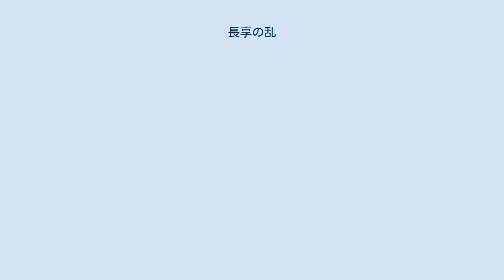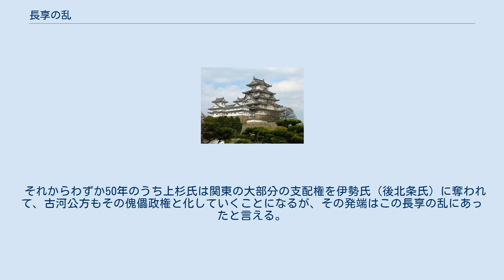長享の乱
長享の乱（ちょうきょうのらん）は、長享元年（1487年）から永正2年（1505年）にかけて、山内上杉家の上杉顕定（関東管領）と扇谷上杉家の上杉定正（没後は甥・朝良）の間で行われた戦いの総称。
この戦いによって上杉氏は衰退し、伊勢宗瑞（北条早雲）を開祖とする後北条氏の関東地方進出の端緒となった。
 上杉氏と古河公方足利成氏との間で30年近くにわたって続けられた享徳の乱の間は上杉一門は一致協力して、成氏とこれを支持する関東の諸大名に対して戦いを続けてきた。
だが、文明8年（1476年）、顕定の重臣長尾景春が顕定との確執から突如謀反の兵を挙げると、山内上杉軍は総崩れと化した。
これを鎮めたのは同族の扇谷上杉家の家宰であった太田道灌（資長）である。
 道灌の活躍で景春の反乱自体は鎮圧されたものの、関東管領である顕定と山内上杉家の権威は落ち込み、道灌の主君である扇谷上杉家の上杉定正の権威が高まった。
かつては世間から「鵬躙之遊」（大きな鳥と小さな鳥）と呼ばれて嘲笑され、定正を嘆かせる程の小さな鳥であった扇谷上杉家が、大きな鳥である山内上杉管領家と並ぶ実力を有するに至ったのである。
 これを憂慮した顕定は定正に対して道灌の才能はやがて上杉一門を危険に陥れると警告して定正の猜疑心を煽る一方、古河公方足利成氏との和解に踏み切って秘かに定正との戦いの準備を進めていた。
やがて、定正は道灌を遠ざけるようになり、道灌も自分の忠義を評価しようとしない定正に不安を抱き始め、万一に備えて息子資康を足利成氏への人質に差し出していた。
 文明18年7月26日（1486年8月25日）、相模国糟谷館（現在の神奈川県伊勢原市）にいた上杉定正の元に出仕していた道灌は定正の配下によって暗殺された。
その後、太田資康は江戸城に戻り家督を継承したが、定正は間もなく江戸城を占領して資康を放逐した（江戸城の乱）。
扇谷上杉家の支柱として内外の信望が高かった道灌の誅殺は、扇谷上杉家中に動揺をもたらした。
特に相模三浦氏では当主の三浦高救（定正の実兄）が定正に代わろうと図って、先代当主である養父三浦時高に追放されるという事件が発生している。
 翌長享元年（1487年）、顕定と実兄の定昌（越後守護）は扇谷上杉家に通じた長尾房清の下野国足利庄勧農城（現在の栃木県足利市）を奪い、ここに両上杉家の戦いが勃発したのである。
 長享2年（1488年）に入ると、顕定は実父の越後守護上杉房定の支援を受けて、2月に太田資康や三浦高救とともに本拠のある武蔵国鉢形城を1000騎で出発、一気に定正の本拠糟谷館を制圧しようとした。
ところが、定正は留守を兄の朝昌（定正の養子・朝良の実父）に任せて同じ武蔵の河越城に滞在しており、直ちに200騎でこれを追跡、糟谷館郊外の実蒔原（さねまきはら、現在の神奈川県伊勢原市）で顕定軍に奇襲攻撃をかけた。
予想外の奇襲に顕定軍は潰走したものの、定正側も朝昌の居城の七沢城（同厚木市）を失った（なお、この時朝昌も死亡したという説があるが、実際にはその後も生存が確認されている）。
更に3月には上野国白井城（現在の群馬県渋川市）に滞在していた上杉定昌が自害を遂げており、扇谷上杉氏や長尾景春方の襲撃の可能性も指摘されている。
 憤慨した顕定は6月に今度は河越城を襲おうとするが、今度は先に顕定に反逆して逃亡していた長尾景春が足利政氏（成氏の子、父の隠居後に古河公方を継ぐ）の援軍を引き連れて定正軍に加勢し、須賀谷原（すがやはら、現在の埼玉県嵐山町）で衝突し、またもや定正軍が顕定軍を退けた。
11月には今度は定正軍が鉢形城に攻め寄せたため、顕定軍は高見原（同小川町）・鷹野原（同寄居町）で迎え撃ったが3たび敗北した。
 山内・扇谷両上杉の軍勢が激突した実蒔原・須賀谷原・高見原（鷹野原を含む）の3つの戦いを俗に「長享三戦」と呼び、いずれも扇谷上杉陣営の勝利に終わったが、太田道灌誅殺後の軍民の離反は続き、逆に連敗した山内上杉陣営は後方に越後・上野国両国を有しており、その支援によって鉢形城を保ち続けていた。
 一方、先の享徳の乱の折、足利成氏に代わる鎌倉公方として上杉氏が招聘した足利政知は、鎌倉に入ることが出来ずに山内上杉家が守護を兼ねていた伊豆国に留まって堀越公方と名乗っていた。
ところが、肝心の上杉氏と古河公方との和解が成立してしまったために堀越公方の支配圏は伊豆1国のみに押し込められ、足利政知は延徳3年（1491年）に病死した。
 その後堀越公方内部に内紛が生...